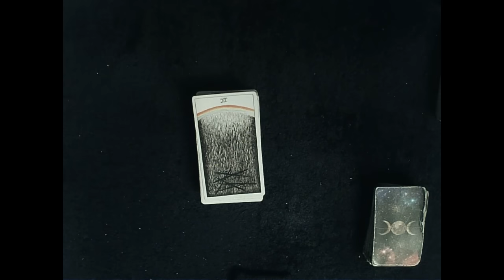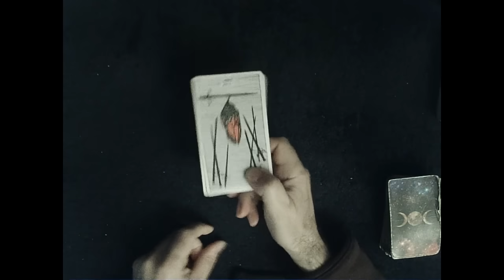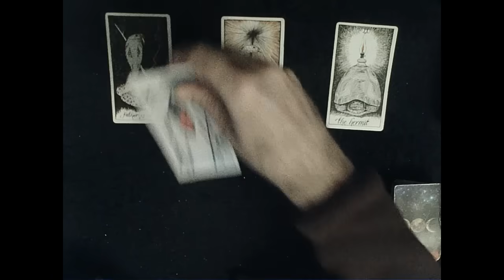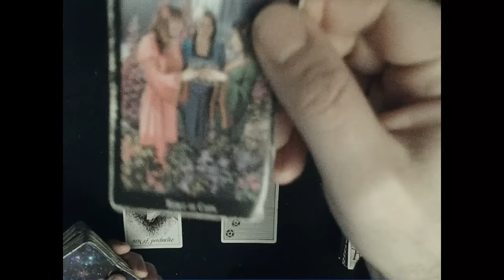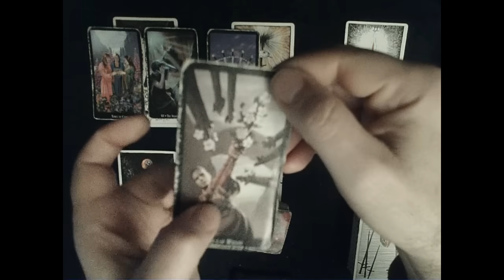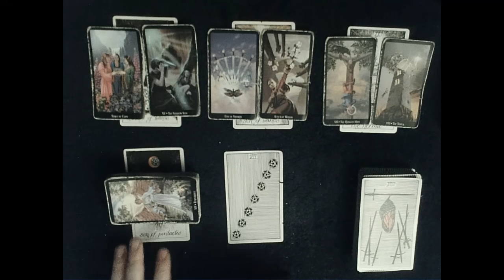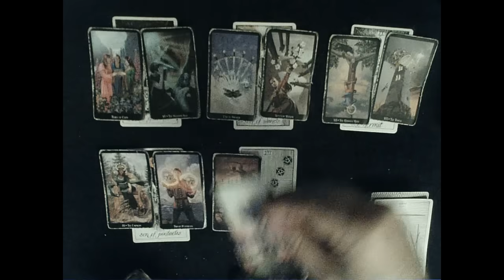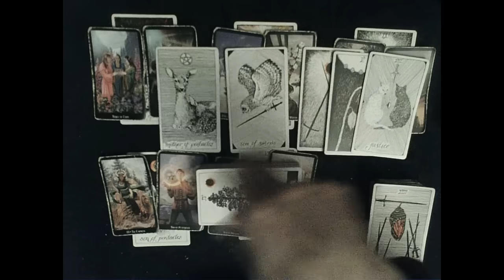Mars in Capricorn - EPIC Energies for sure There are BIG lessons in control being learned here!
EXTENDED READING: To dive DEEP into how your person feels about you & what happened on their end check out the extended reading